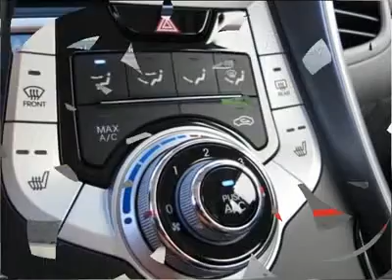2012 HYUNDAI ELANTRA Salt Lake City, UT 2Y2548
2012 HYUNDAI ELANTRA Salt Lake City, UT
Stock

$21,200 Pricing includes $800 Limited Dealer Discount, $1,200 Finance Discount  and $500 Auto Show Bonus Cash. Ken Garff also offers an additional  $1,000 military discount if you are currently active or retired with 4  years of service.